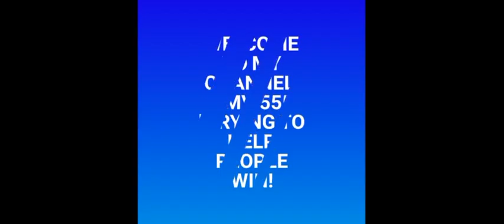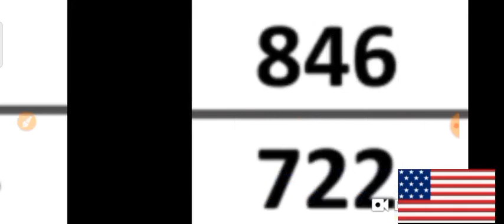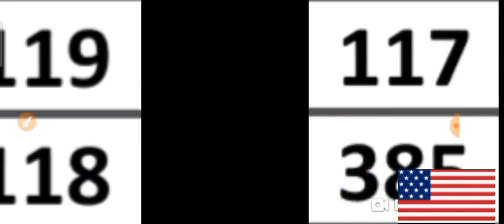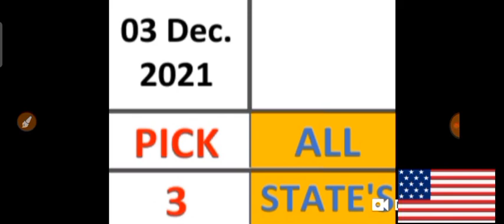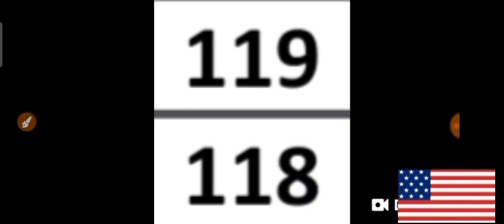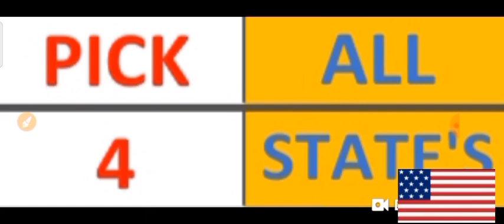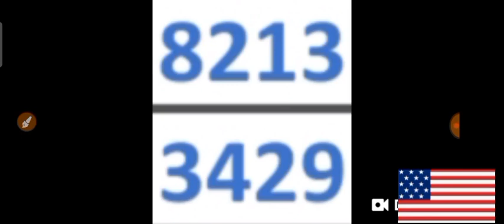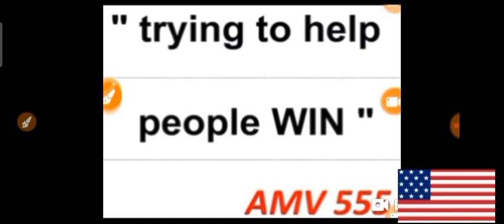PICK 3 & PICK 4 ALL STATES BEST LOTTERY NUMBERS for 03 Dec. 2021 just try | AMV 555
This are my Best bet for PICK 3 & PICK 4 All States Best LOTTERY NUMBERS for  03 Dec. 2021. Just try.
BET WISELY
Happy WINNING
Good luck